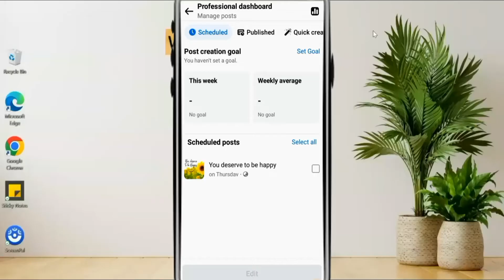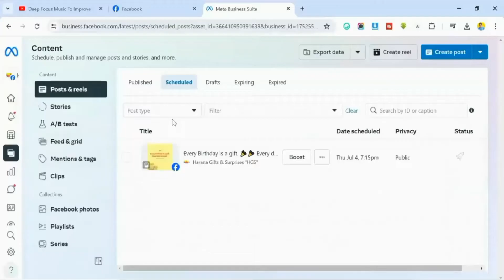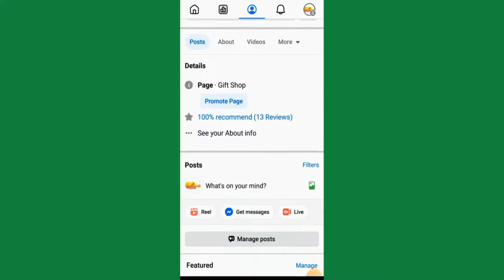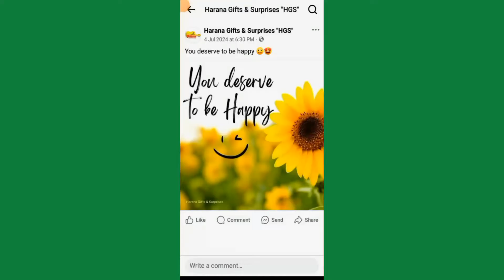How To EDIT SCHEDULED POSTS On Facebook Page 2024 (PC & Mobile Tutorial)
In this video, I’ll show you the step-by-step guide on 𝗛𝗼𝘄 𝘁𝗼 𝗘𝗱𝗶𝘁 𝗮 𝗦𝗰𝗵𝗲𝗱𝘂𝗹𝗲𝗱 𝗽𝗼𝘀𝘁 𝗼𝗻 𝘆𝗼𝘂𝗿 𝗙𝗮𝗰𝗲𝗯𝗼𝗼𝗸 𝗽𝗮𝗴𝗲. This is a 2-in-1 tutorial: first, I’ll cover how to do it on a PC , then on a mobile phone."

If you learned from this video, please LIKE & SUBSCRIBE ,thanks.😉 And click the Bell Button so you can be updated as soon as I have new Online Tips & Tutorials about Facebook and others.